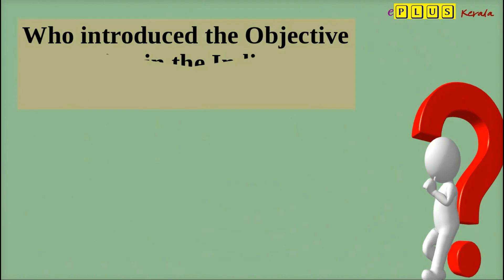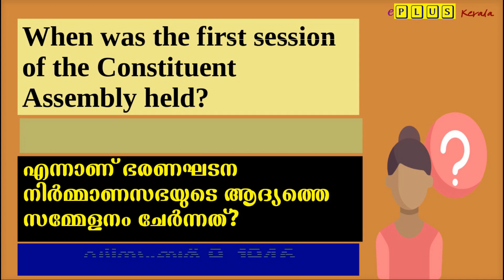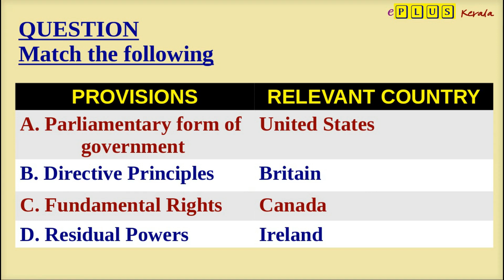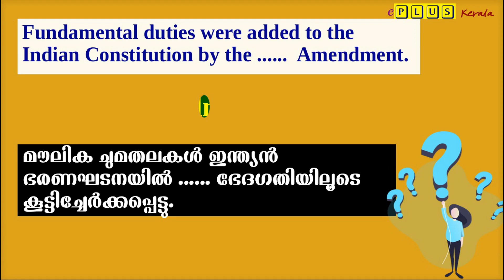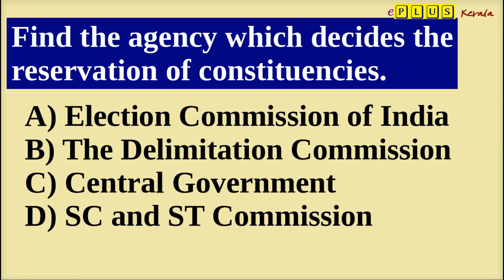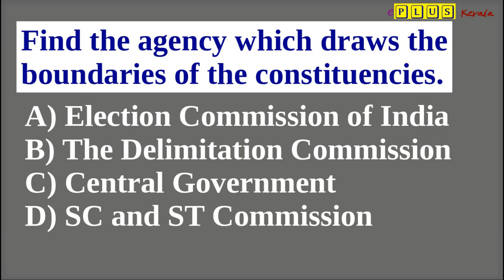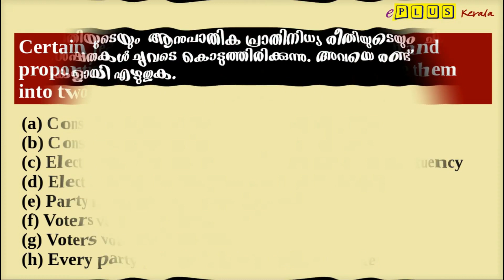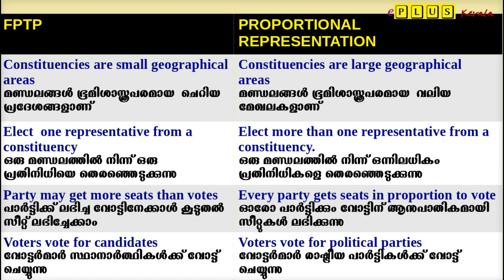XI POLITICAL SCIENCE - IMPORTANT ONE WORD QUESTIONS AND ANSWERS Part 1 (In English & Malayalam)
ടെലഗ്രാം ആപ്പിൽ e PLUS KERALA  എന്ന ചാനലിൽ NOTES upload ചെയ്തിട്ടുണ്ട്.
2021 സെപ്റ്റംബറിൽ  നടക്കുന്ന PLUS ONE   പരീക്ഷയിൽ പൊളിറ്റിക്കൽ സയൻസ് പരീക്ഷയിൽ ഉന്നത വിജയം നേടുവാൻ നിങ്ങളെ സഹായിക്കുന്നതിന് വേണ്ടി തയ്യാറാക്കിയ ഈ വീഡിയോ ശ്രദ്ധാപൂർവം കാണുക.  പരീക്ഷയിൽ ചോദിക്കുവാൻ സാധ്യതയുള്ള പരമാവധി objective type ചോദ്യങ്ങൾ ഈ വിഡിയോയിൽ ഉൾപ്പെടുത്തിയിട്ടുണ്ട്. ഒപ്പം കൃത്യമായ ഉത്തരസൂചികയും ഉൾക്കൊള്ളിച്ചിട്ടുണ്ട്. വീഡിയോ കണ്ടതിനു ശേഷം അഭിപ്രായങ്ങൾ കമന്റ് ബോക്സിൽ എഴുതുമല്ലോ. വീഡിയോ നിങ്ങൾക്ക് ഇഷ്ടം ആവുകയാണെങ്കിൽ കൂടുതൽ വീഡിയോസ് നിങ്ങളിലേക്ക് എത്തിക്കാം. അതിനാൽ അഭിപ്രായം എഴുതുവാൻ മറക്കേണ്ട.